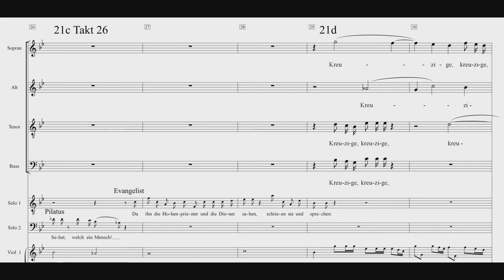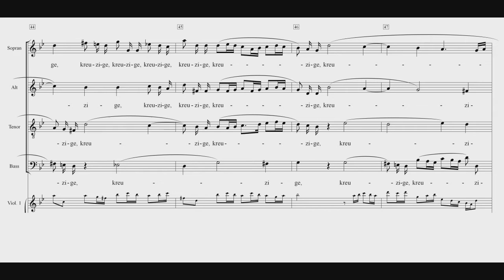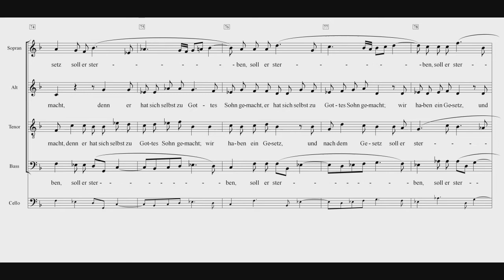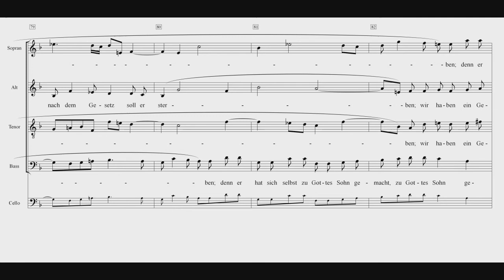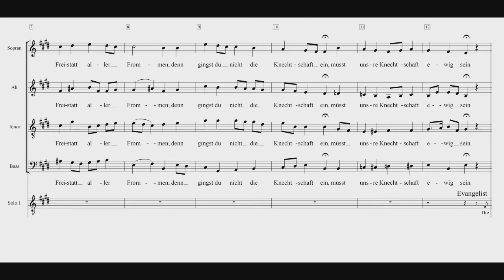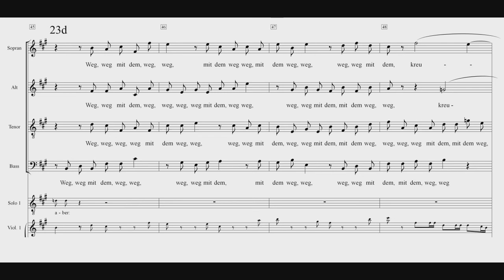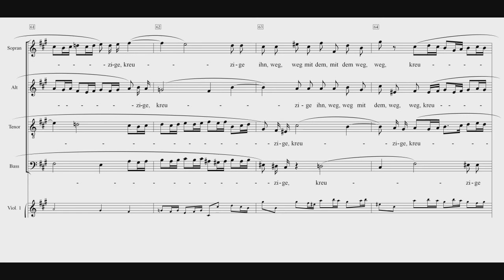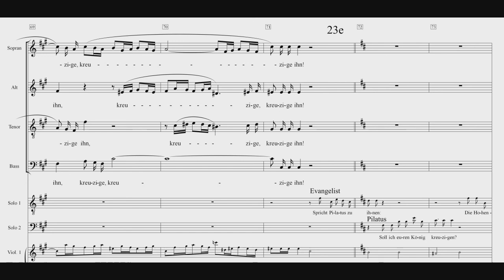Johannespassion 1749 Nr. 21c bis 23 Einstudierung Tenor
Meine langatmigen Navigationsanweisungen von 2020 wären überflüssig, wenn ich damals schon die Zeitmarker gesetzt hätte:
00:18 Nr. 21d Kreuzige ihn
01:54 Nr. 21f Wir haben ein Gesetz
03:51 Nr. 22 Choral Durch dein Gefängnis
04:32 Nr. 23b Lässest du diesen los
06:45 Nr. 23d Weg, weg mit dem, weg, weg
08:28 Nr. 23f Wir, wir haben keinen König